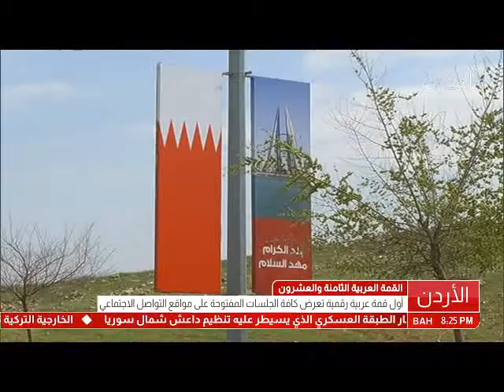البحرين : تقرير - انطلاق اجتمعات المجلس الاقتصادي والاجتماعي التابع لجامعة الدول العربية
الوصف

تقرير - انطلاق اجتمعات المجلس الاقتصادي والاجتماعي التابع لجامعة الدول العربية على المستوى الوزاري